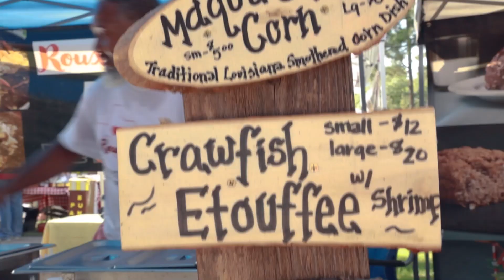Allways 3D Presentation Highlight Reel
A selection of a few of the many video projects completed by AllWays3D Photography